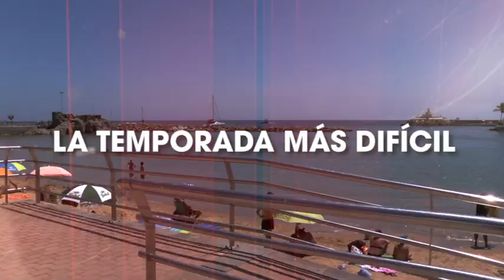'Fuera de plano' | PROMO 10-09-2020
Promo de la nueva entrega de 'Fuera de plano' que se emite mañana 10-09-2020 en Televisión Canaria.